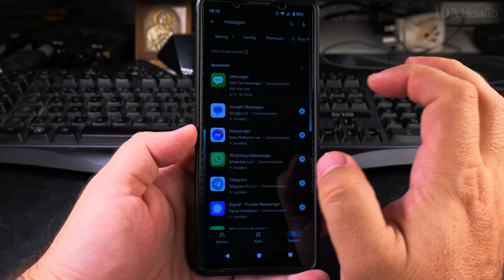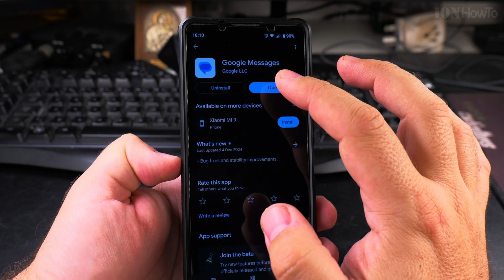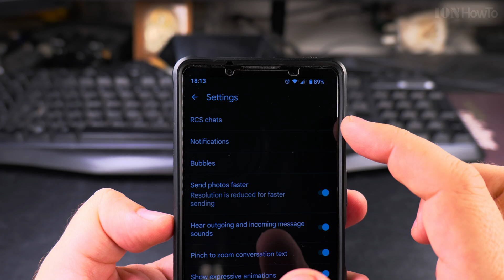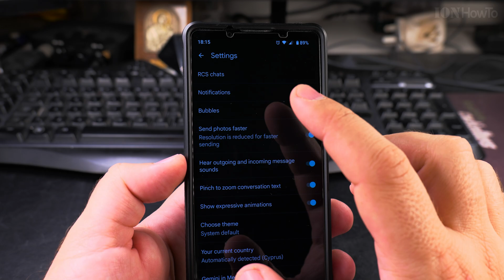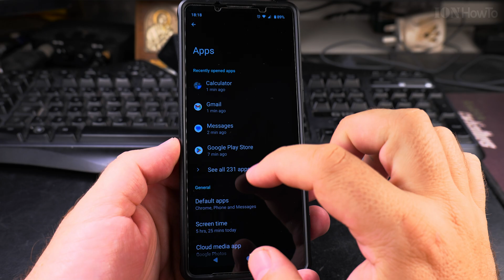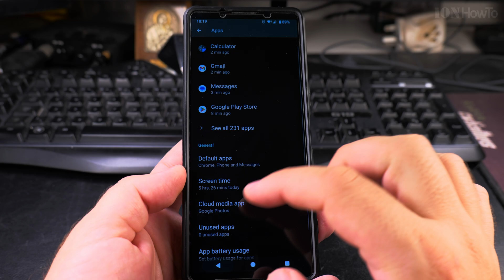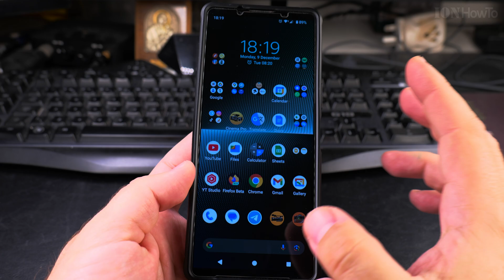How to Change Default SMS App to Google Messages on Android Devices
How to Change Default SMS and RCS App to Google Messages or Other SMS Apps on Android Devices

How to change the default SMS app on Android and switch to Google Messages on Android. Set up a new SMS app on Android.

Phone: Sony Xperia 1V Android 14 version.

In this video, I'm going to guide you through the process of changing your default SMS and RCS app to Google Messages or any other SMS app on your Android phone or tablet.
Switching your default messaging app can greatly enhance your texting experience.

First, open the "Settings" app on your Android device. Scroll down and tap on "Apps & notifications" or just "Apps," depending on your Android version. Next, select "Default apps" from the list of options. Here, you  see a section labeled "SMS app." Tap on it to see a list of all the SMS apps installed on your device. From the list, select "Google Messages" or any other SMS app you prefer.

After selecting your desired SMS app, your device will prompt you to confirm the change. Once you confirm, the new app will become your default SMS and RCS app, handling all your text messages and rich communication services.

How these steps might vary slightly depending on your specific Android model and version.

Learn how to switch your default SMS and RCS app, making your messaging experience better. Watch the entire video for detailed, step-by-step instructions.